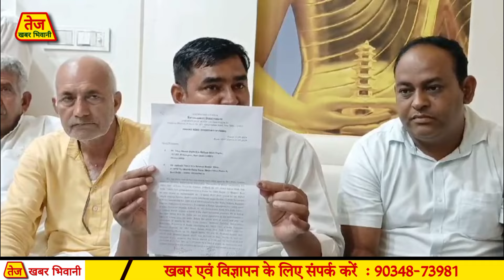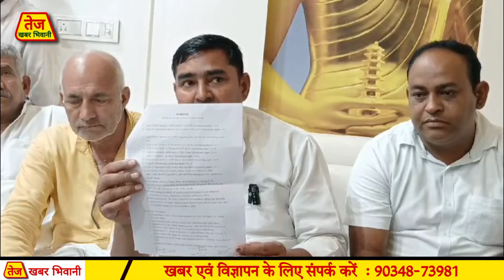ईडी की रेड से बड़ा खुलासा, क्या मिला क्या ले गए अपने साथ, क्यों किया घर में नजर बंद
भिवानी के सेक्टर 13 आवास पर मास्टर सतबीर रतेरा के आवास पर ईडी ने 36 घंटे जांच की
तोशाम खनक गार्डन मीनिंग मामला
खनन मामले में ईडी की कार्रवाई
गोवर्धन माईनिंग मैं मास्टर सतबीर रतेरा की धर्मपत्नी रविता रतेरा है हिस्सेदारी
मास्टर सतबीर रतेरा एक समाज सेवी और कांग्रेस के मजबूत नेता हैं
बवानी खेड़ा हल्के से टिकट के दावेदार हैं
मास्टर सतबीर तेरा एक अध्यापक से वर्ष ली है